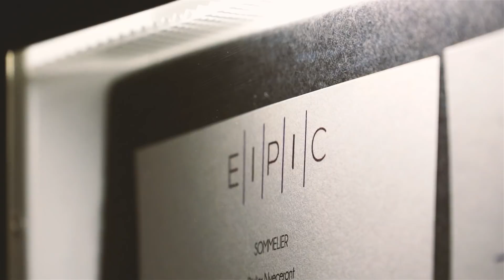National Chef of the Year winner James Devine talks competition and cooking in Belfast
EIPIC sous chef and National Chef of the Year 2017 winner James Devine talks about his role as sous at one of Belfast's few Michelin star restaurants. James talks us through what made him decide to enter, and offers his best advice on what you should do if you want to enter the competition.